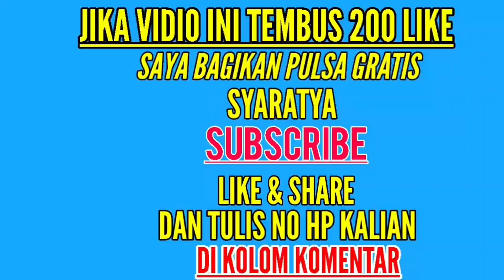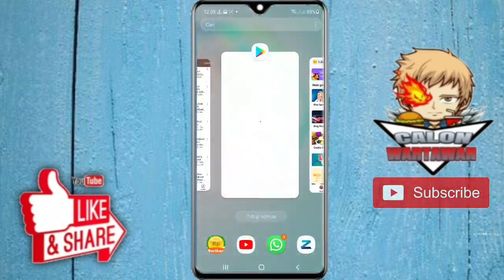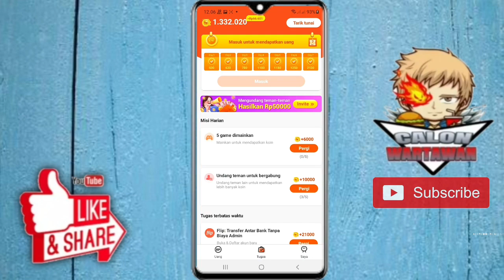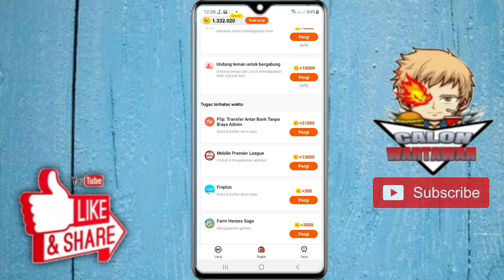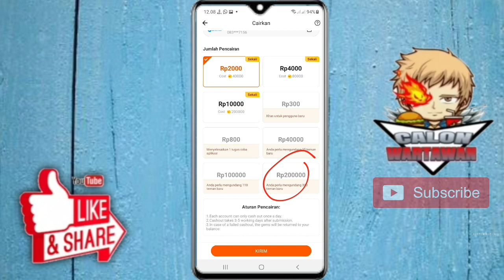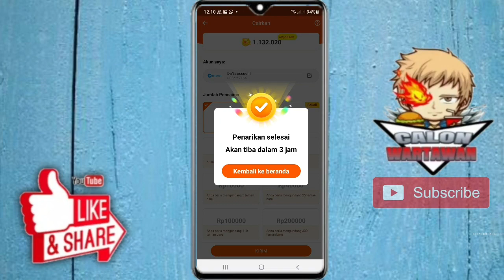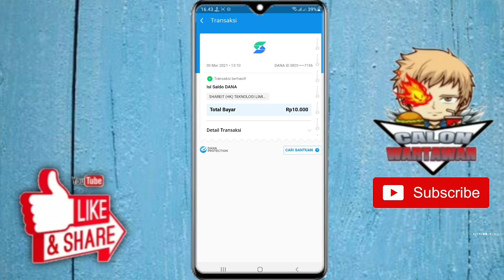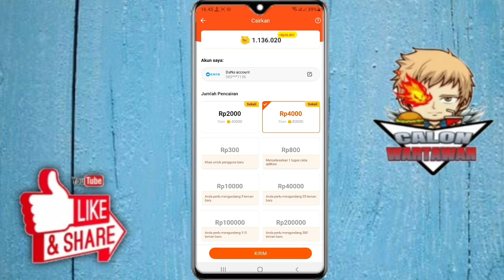CARA NUYUL SALDO PLAY PLAY SAMPAI JUTAAN POIN BIKIN SALDO - trik nuyul teman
masukan kode invite: 👉 7357 👈
                                       👉 7357 👈

➡️Terbukti saya mendapatkan  pulsa RP.60 ribu/2 juta Gratis wajib kalian coba guys

Semoga bermanfaat...

📺SELAMAT MONONTON📺